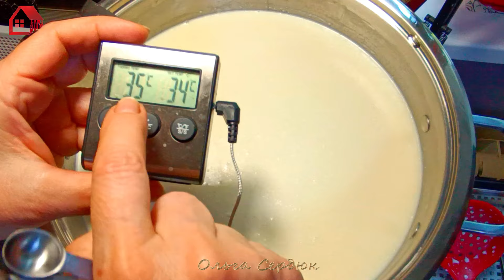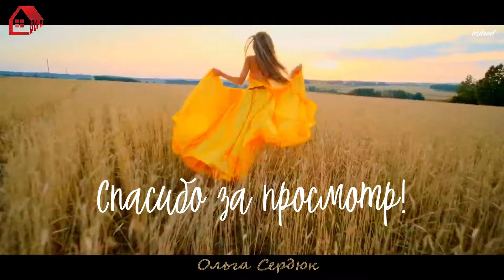МОЦАРЕЛЛА салатная без закваски/ Простой рецепт в кастрюле дома всегда получается - Вкуснотища!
Моцарелла для пиццы и салата  - простой и быстрый рецепт дома в кастрюле - получится обязательно! Нужно свежее фермерское молоко и лимонная кислота, а также любой молокосвертывающий фермент. Получается вкуснотища!
Рецепт моцареллы пошагово и секреты приготовления домашнего сыра.  Как сделать моцареллу дома, которая отлично тянется и всегда получается? Быстрая домашняя моцарелла - рецепт на лимонной кислоте в домашних условиях. Mozzarella cheese recipe.
Все товары, которыми я пользуюсь для сыроварения, а также тысячи других, можно приобрести с доставкой на дом в приложении Яндекс Маркет. Приведу неполный список и ссылки, где можно купить, чтобы Вы не искали долго
✅ Все товары, которыми я пользуюсь, а также тысячи других можно приобрести с доставкой на дом в приложении Яндекс Маркет.
 «Реклама» данные рекламодателя — ООО Яндекс, ИНН 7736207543